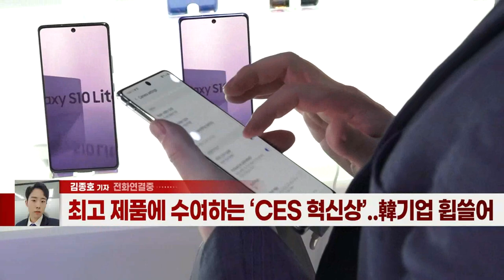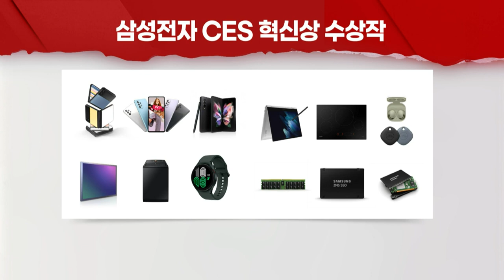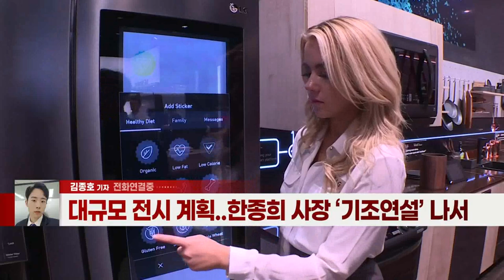‘CES 2022’서도 韓기업이 주인공… 혁신상 대거 수상 (20211112)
# 최고 제품에 수여하는 ‘CES 혁신상’... 韓기업 휩쓸어
- ‘LG 올레드 TV’ 10년 연속 혁신상 받아
- 두산·SK이노베이션 등도 혁신상 수상... 기술력 알려
- ‘가전 축제’ CES, 2년 만에 현장 개최
- 대규모 전시 계획... 한종희 사장 ‘기조연설’ 나서